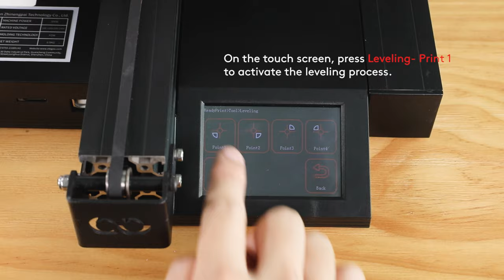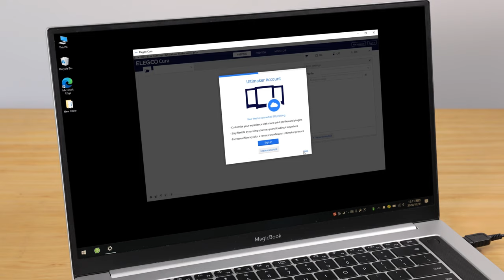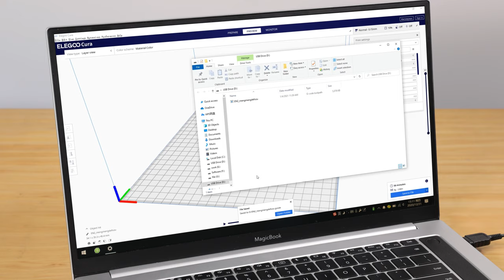ELEGOO Neptune 2: Assembly Tutorial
Model thanks:
Pod Walker by Ferjerez